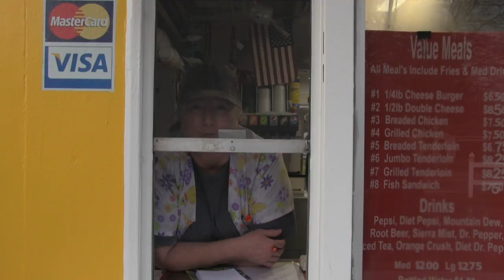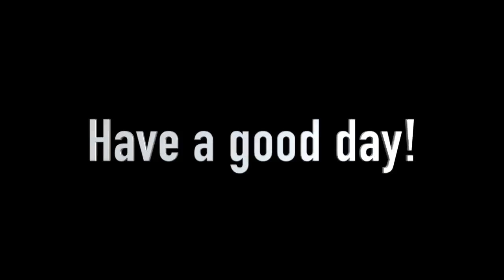March 22, 2017 Announcements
This video is about Announcements of March 22.